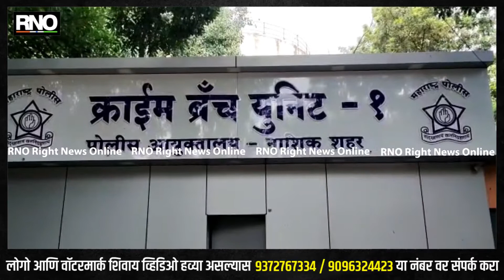Nashik | ग्राहकांचा विश्वास संपादन करून त्यांच्या वाहनाची डुप्लिकेट चावी बनून दुचाकींची चोरी करायचा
करणाऱ्या सराईत दोघा चोरट्यांना नाशिक पोलिस गुन्हे शाखा १ च्या टीमने बेड्या ठोकल्या असून त्यांच्याकडून चोरीच्या 10 दुचाकी हस्तगत करण्यात आल्या आहेत.गॅरेज मध्ये काम करतांना येथे मोटर सायकल आणि मोपेड बाईक चे काम करण्यासाठी आलेल्या ग्राहकांचा विश्वास संपादन करून डुप्लिकेट चावी बनवून दुचाकींची चोरी करणारे सराईत चोरांना गुन्हे शाखा 1 च्या पथकाने मुद्देमलासह बेड्या ठोकल्या आहे.पखाल रोड ,भागात राहणारा मोईन अन्वर खान,व शहरात फिरस्ता असणारा मूळचा उत्तर प्रदेश येथील रहिवासी तौफिक नासिर खान असे अटक केलेल्या दोघा चोरट्यांचे नाव आहे.नाशिक शहरातील भद्रकाली,मुंबई नाका,पंचवटी हद्दीमधुन दुचाकींची चोरी करत होते.या दोघा सराईतांना नाशिक पोलिसांनी बेड्या ठोकल्या आहेत.त्यांच्याकडून  आठ मोपेड बाईक तर एक बुलेट असा चोरी केलेला एकूण ६ लाख ४५ हजारांचा मुद्देमाल हस्तगत करण्यात आला आहे